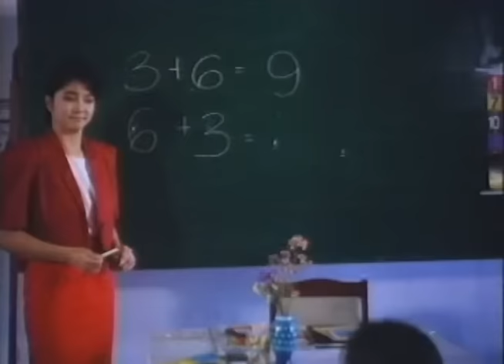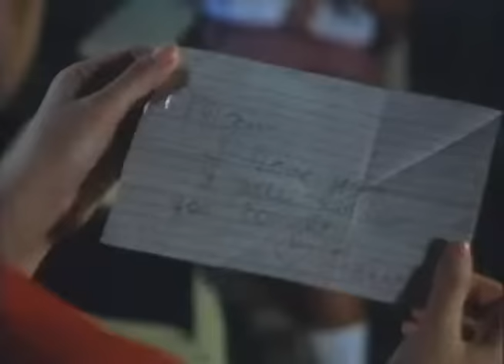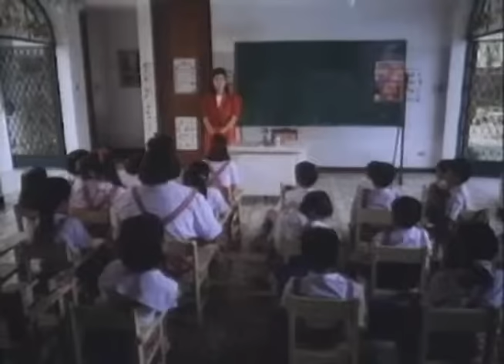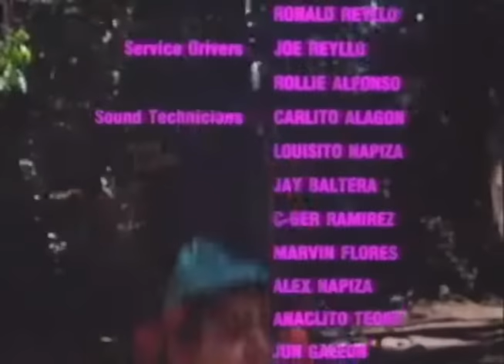LOVE KO SI MA'AM: Rene Requiestas, Alice Dixson & Manilyn Reynes | Full Movie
Movie Released Date:
1991

Movie Genre:
Comedy, Romance

Movie Director:
Tony Cruz

Movie Cast:
Rene Requiestas, Alice Dixson, Manilyn Reynes, Janno Gibbs, Ruben Rustia,Cris Daluz, Nonong de Andres, Joaquin Fajardo, Orestes Ojeda, Panyang, Pat Salvador, Dayjo Torres, Evelyn Vargas